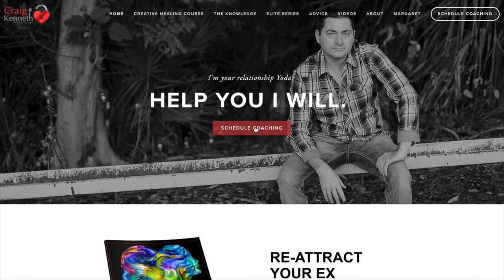How To Get An Avoidant Ex Back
If you suspect after watching our channel and learning about attachment theory that your ex has more of an avoidant attachment style, you may be wondering if that affects their chances of reconsidering the relationship. In this video, we talk specifically about exes with avoidant attachment styles and the process of retracting them.